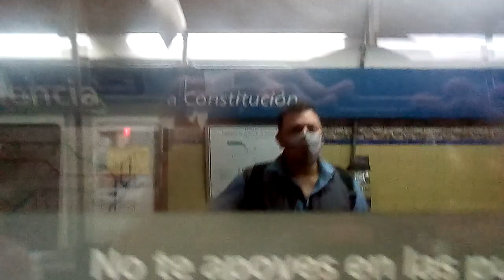Subte Línea C: Formación CNR CITIC Equipo "D" (204) Tramo: "Avenida De Mayo - Independencia".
En este video veremos el tramo desde las estaciones Avenida De Mayo hasta Independencia a bordo de la Formación CNR CITIC Equipo "D" (204) (Coche Rc204) de la Línea C de Subtes de Emova.

Filmado el día Viernes 10/12/2021 a las 08:54 hs.